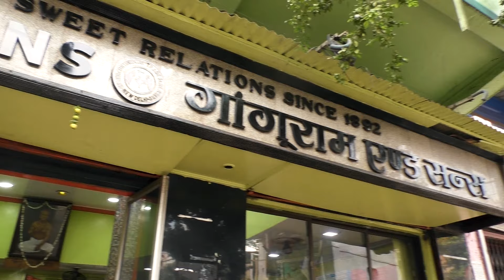Ganguram & Sons | 130 Years Famous Sweet Shop | অভিনব মিষ্টি না খেলেই মিস্‌। | Maniktala | Kolkata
Ganguram and Sons
Address: 159C, Vivekananda Rd, Manicktala,
Azad Hind Bag, Kolkata, West Bengal 700006

যে কোনোরকম ব্যবসায়িক প্রয়োজনে বা চ্যানেলের উন্নতির জন্য পরামর্শ জানাতে সরাসরি কথা বলুন BENGAL FUSION এর এই ফোন নম্বরে অথবা ইমেল করুন।